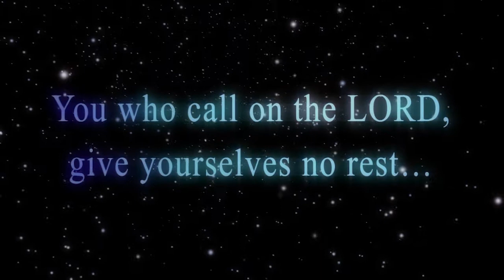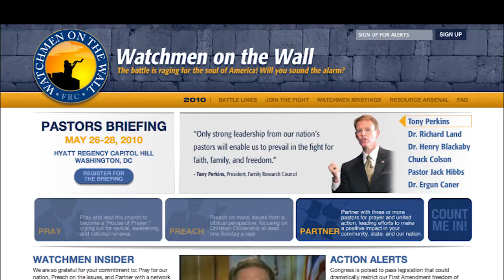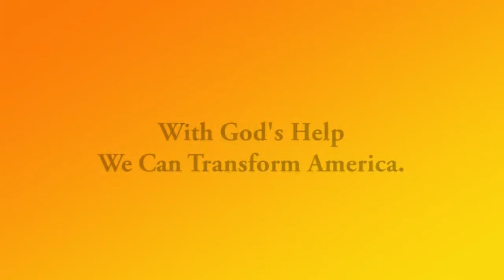Stand for Truth with the Watchmen on the Wall ~ 5 min for Pastors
Pastor, are you worried about the spiritual state of America? Are you seeing the signs of encroaching darkness? Have you had enough? Join the Watchmen on the Wall and stand for Truth in your community!